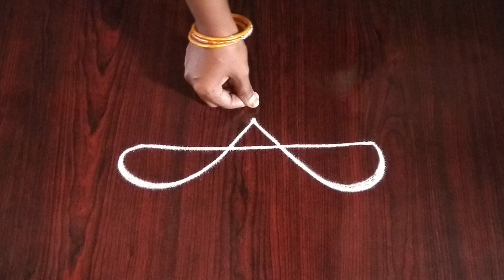Easy Border Rangoli Designs || side muggulu || latest border rangoli designs